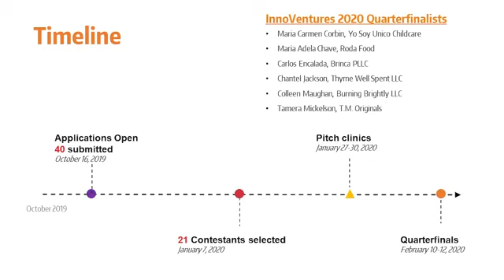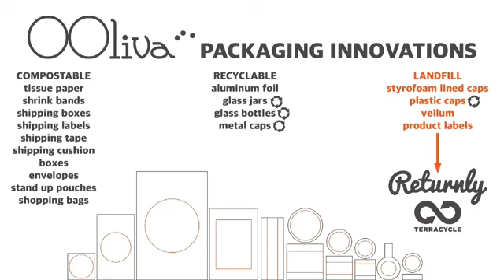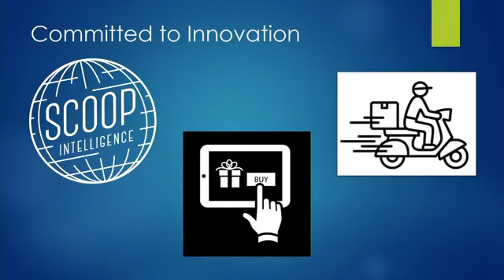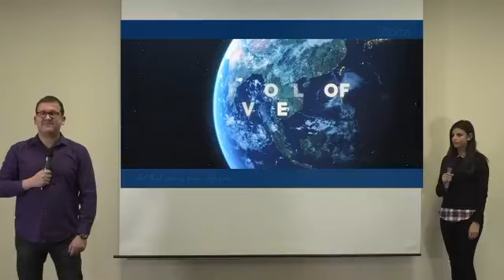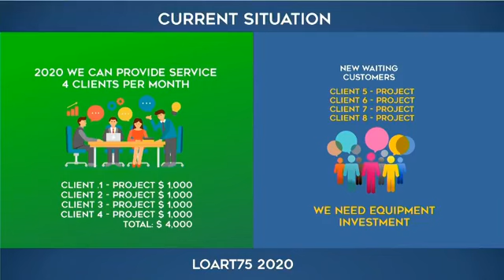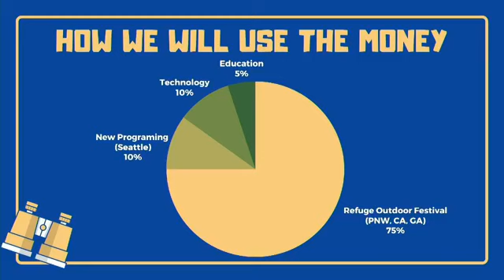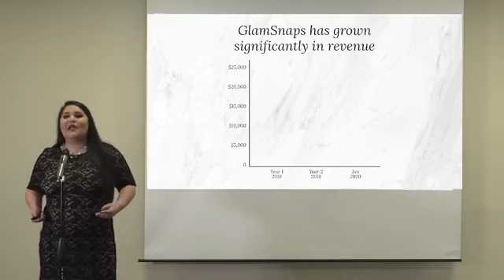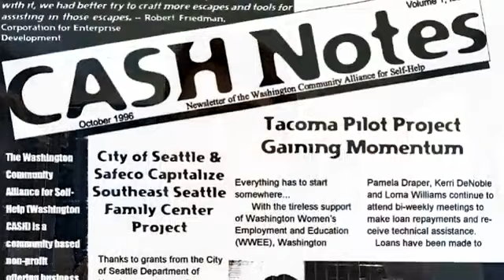InnoVentures 2020 - Full Video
Ventures 25th anniversary celebration and pitch competition.